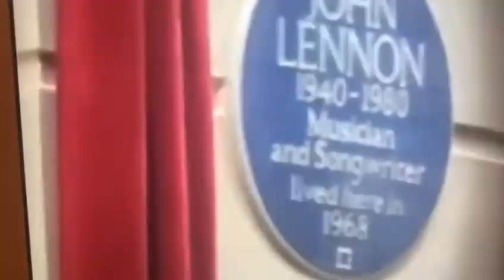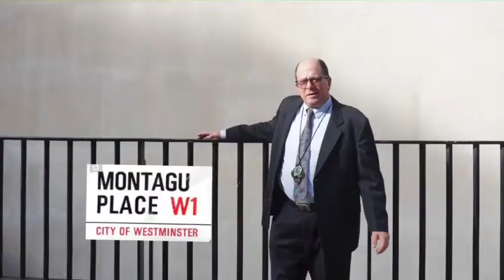John Lennon Tribute Part Two.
It would have been John's 80th birthday today.We visited John and Yoko's first marital home together which
 was owned by Ringo Starr in the 60s and is now known as the ultimate rock n' roll pad.
The story is told by our guide Bryan with some great pictures from our camera man Frank.